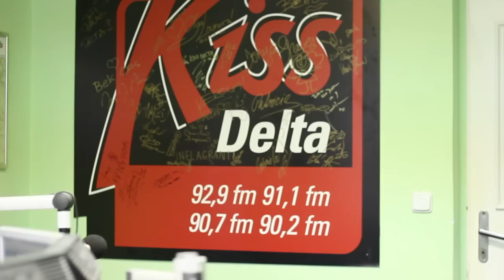VIDEOPOZVÁNKA - Ples rádia KISS DELTA (18.1.2014)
Největší událost plesové sezóny odstartuje 18. ledna 2014 ve 20:00 v Domě kultury Mladá Boleslav.

 Vystoupí: Support Lesbiens, Kristína (SK), Leona Machálková, Václav Noid Bárta, Argema a skupina Las Vegas. Po celý večer poteče proudem zdarma svijanské pivo a chybět nebude bohatá tombola.

 Vstupenky si můžete zakoupit na naší recepci ve všední dny mezi 9:00 - 16:00. V případě zaslání poštou na dobírku volejte 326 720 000. Cena vstupenky je 599,-Kč.